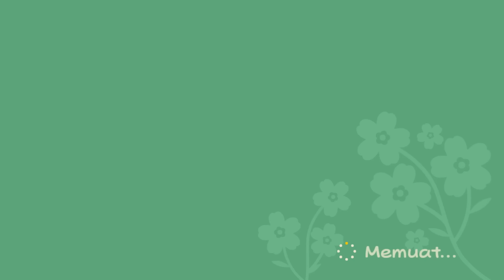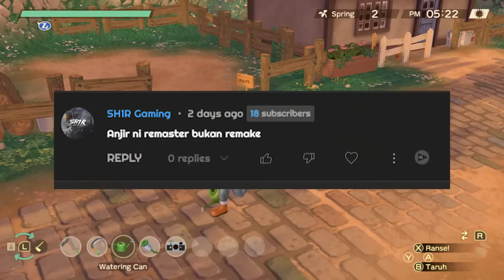Sudah Bahasa Indonesia & Ga Kepotong! Story of Seasons A Wonderful Life Remake Harvest Moon Part 2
Story of Seasons A Wonderful Life Remake Harvest Moon Part 2. Kali ini gue pake patch Bahasa Indonesia dan sudah ga kepotong lagi text-nya jadi lebih nyaman mainnya.

Oh ya kalau mau belanja alat-alat gaming bisa di sini ya